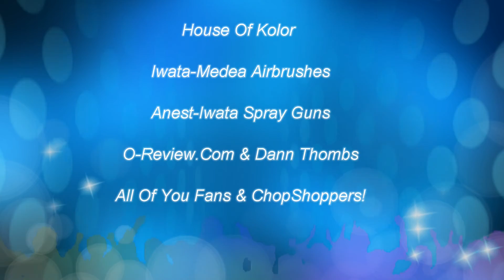Oakley Custom Painted Frogskins Chameleon Heat Color Changing Paint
Black Bagger #15 is a gem!! Yes, the Frogskins that have proven to be more than what they appear...Yes, when heated they reveal their "true colors"...Animal theme, CHECK!! Done for my 2015 Black Bag release that takes place for the week of Black Friday annually. You have no idea what you will receive other than the style and if the lenses are polarized or non. That's all. And this one proves that even what you think you have may not be the case...Enjoy! visit my for more info or to purchase/place an order.